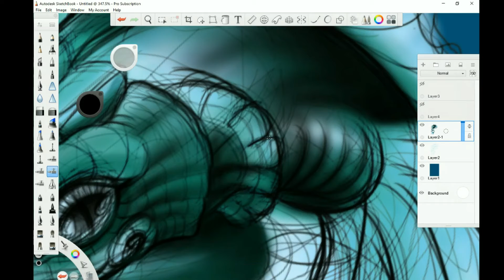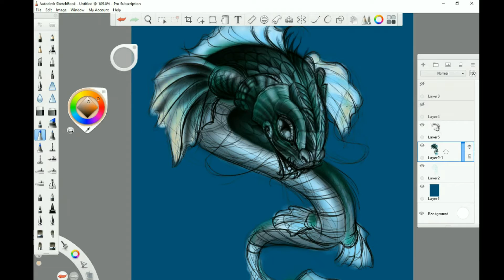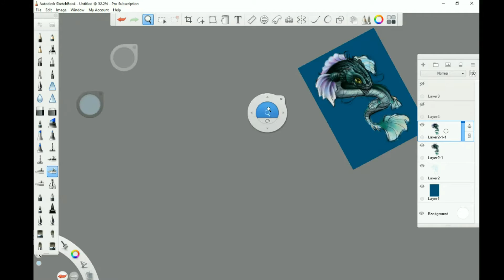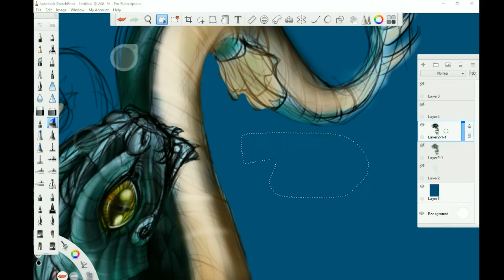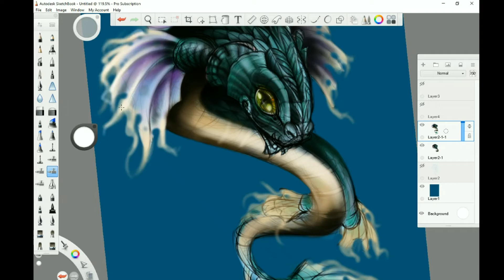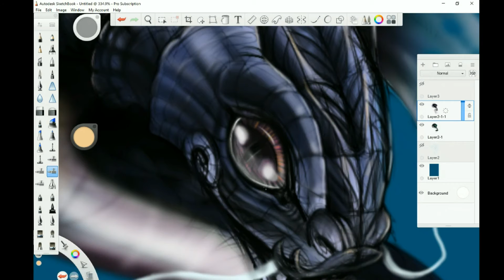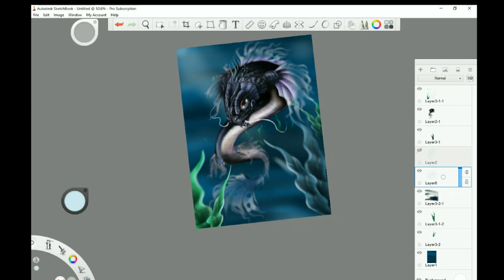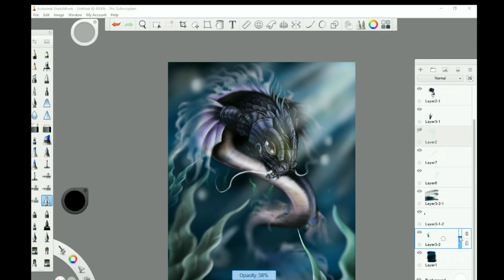black dragon koi fish speedpaint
first play with speedpainting after getting a new little tablet to play with  , forgive the poor editing :

drawn on my wacom intuos draw tablet

more work check out : Grumpstattoo on  Instagram orfacebook